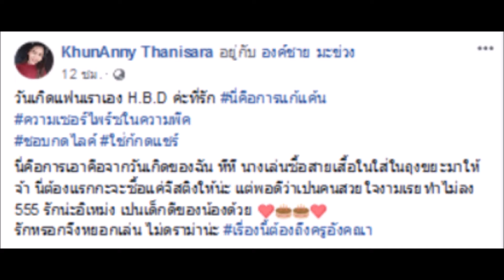สาวเซอร์ไพรส์วันเกิดแฟน พอแกะของขวัญเท่านั้น พีคในพีค ฮาลั่นโซเชียล คลิป